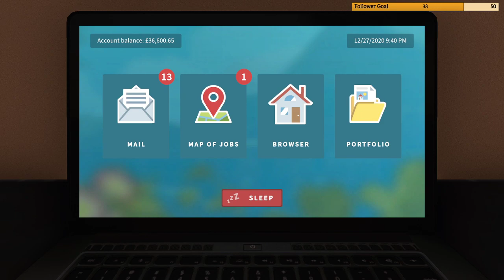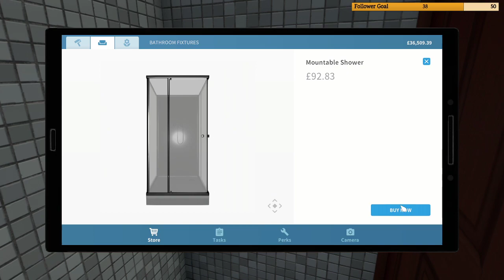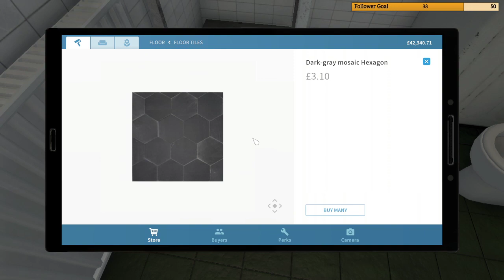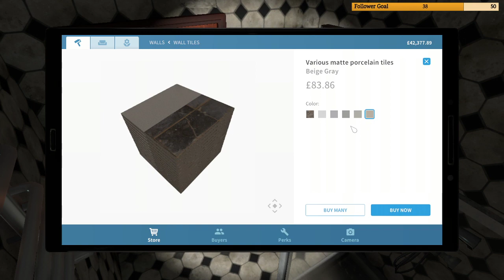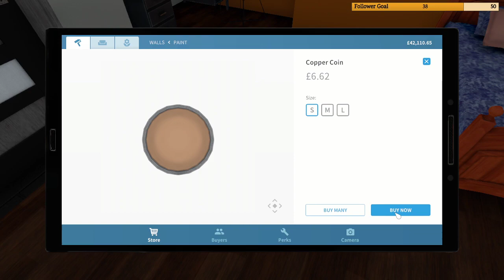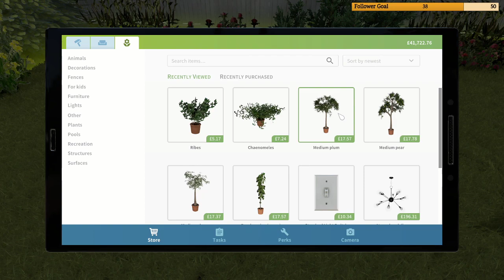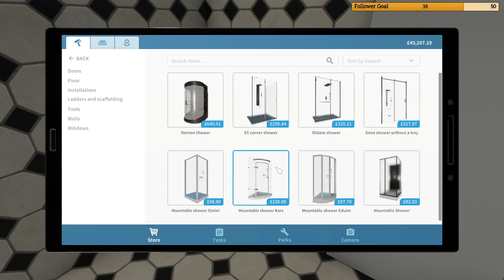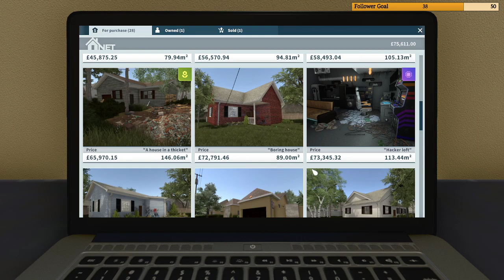Flipperizing some places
Flipperizing with Blunder and Speaker. First ever play of House Flipper.